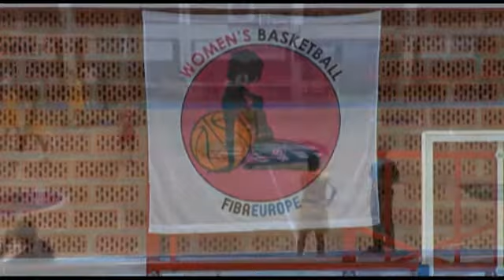Inja Butina, #5 Red jersey, Spain - Croatia, U18 ECH 2013